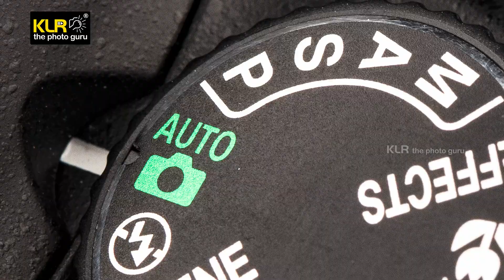Low light Photography Tips & settings by KLR the Photo Guru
Have you ever tried shooting in low-light locations.? Remember camera could see even in darkness when set properly. Low light is an emotion and it should be definitely tried. KLR the photo guru has given some beautiful guidelines to shoot low-light photography through this video. Watch it till the end and enjoy.

All the photos in this video were shot by KLR the photo guru at Zurich, Basel, and Titlis cliffs in Switzerland, Paris, and Colmar in France

Preparations:
02:11 Identify the best vantage point – move around and see
02:11 Being there just at the right time
04:41 Solid Tripod for a firm support
09:32 Remote shutter release or use 10sec time self-timer
For interiors, use wide-angle lens 20mm, 24mm, and 35mm
Safety shoes and dress
Get permission if necessary
Camera settings:
Exposure mode: Manual
06:10 ISO: 400 – 3200 full frame. 400 – 800 for cropped (KLR the photo guru had used ISO 3200 for the 05:31 ICE cave shots at Titlis cliffs – Alps mountain range and ISO 800 for the shots in St, Martin’s church, Colmar

Shutter speed based on the above - For hand-held photography 1/the focal length – increase the 10:41 ISO and fix the noise in the post
11:12 Aperture: F/11 to f/1.4
11:48 Image quality: RAW plus JPEG
White balance: AWB, for warm effects 6000K
AF: Zone AF. AF single point for people shots MF can also be used.
Metering: Evaluative
Picture Style: Landscape

Join KLR the photo guru classes through his time-proven institution, Ambitions4 Photography Academy.

Watch the video from beginning to end for the best learning experience.

Video Set-Up Equipment :
Godox Professional LED Video Lights
Sony A7R3, Sony A7R4, Sigma 20mm f1.4 DG DN Art lens, Sony 24-70mm f2.8 G master lens, Sony 70-200mm G master lens
Canon EOS R5 Canon 24-70 f/2.8 lens
Sony A6600 with 18-135mm and 50mm f1.8 lens
Rode cordless microphone

Team :
Concept and Content   - KL Raja Ponsing
Editing  - R. Preethaa Priyadharshini
Camera : Shalini Bose